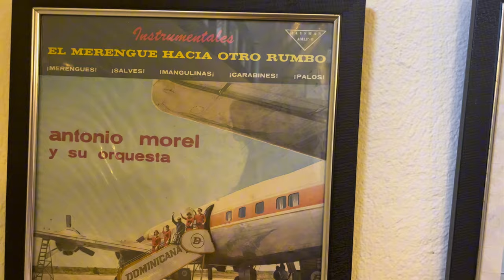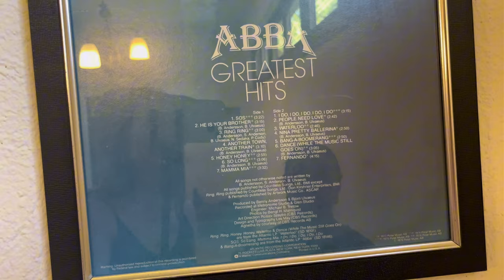MAJESTUOSA VILLA EN LAS MONTAÑAS DE JARABACOA [REPÚBLICA DOMINICANA] PARTE#2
En este video te muestro una espectacular villa en venta ubicada en las montañas de Jarabacoa República Dominicana, grabé cada detalle y quiero que me acompañes a conocerla.

Jarabacoa tiene una diversidad natural y muchos sueñan con adquirir una propiedad en este lugar⛰️ además de un ambiente seguro y con mucha tranquilidad

Bendiciones!

Capítulos
00:00 inicio
00:22 intro
01:48 empezamos a recorrer la villa
04:49 área de comedor
05:32 cocina
07:48 1era habitación
09:02 2da habitación
09:56 sala de TV
11:25 habitación principal
14:50 área de juegos y minibar
16:27 piscina
17:24 vista nocturna
17:43 info adicional